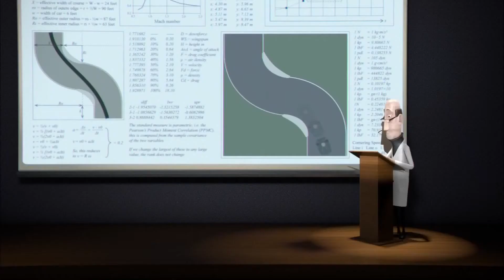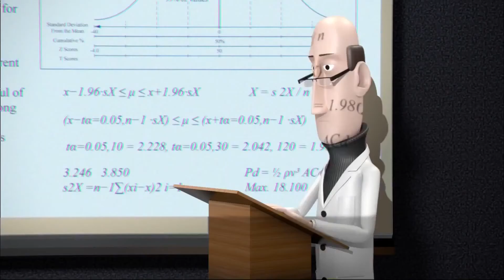McLaren Tooned - Season 1 - Episode 8 - Lecture Circuit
Episode 8 - South Korean Grand Prix